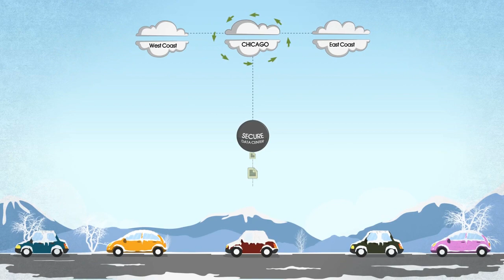Digerati Group - Cloud Services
Digerati Group proudly offers a host of cloud-based technology services, from simple hosted email platforms and remote collaboration and communications services, to fully hosted cloud-based server and network environments. As businesses and organizations incorporate a more mobile workforce along with reduced budgets, Digerati Group’s cloud services provide an excellent way to tackle both challenges.